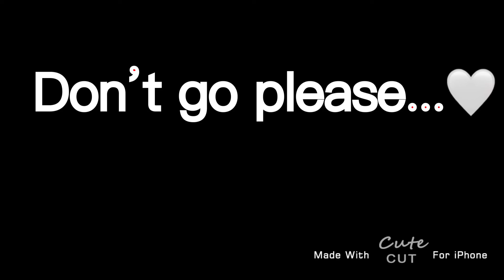Helpkawaiigirlanna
Don’t go please